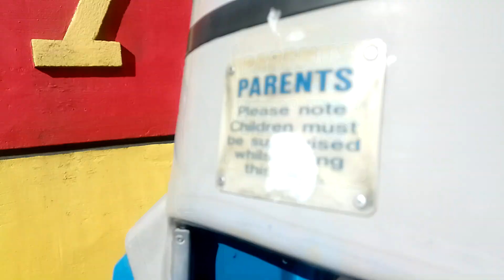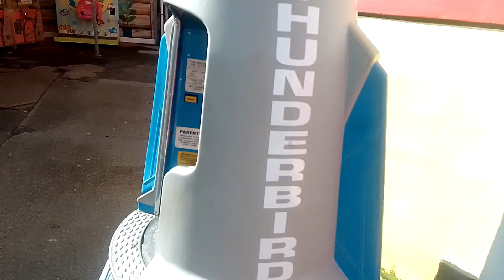RG Mitchell Thunderbird 1 Kiddie Ride